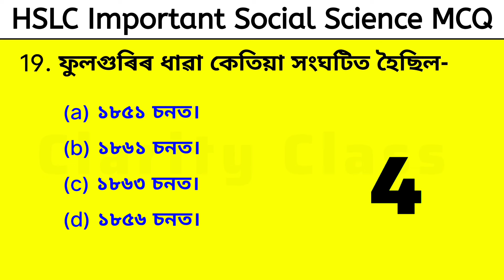Class 10 Social Science Mcq Assamese Medium | Class 10 Social Science Common MCQ 2024